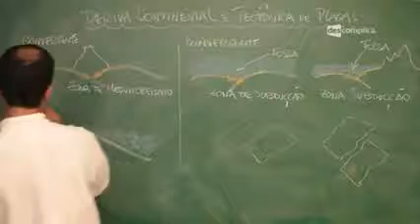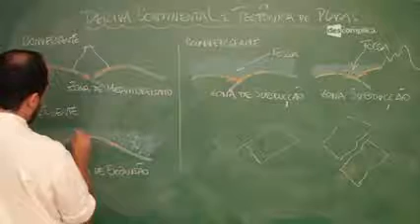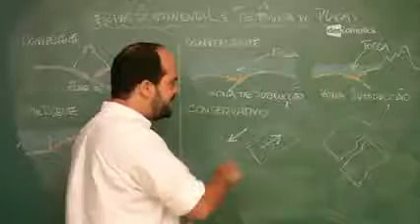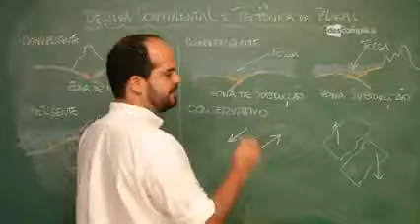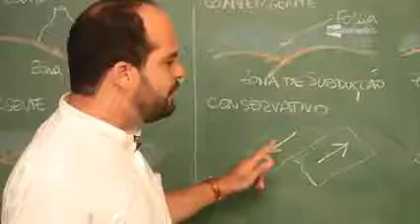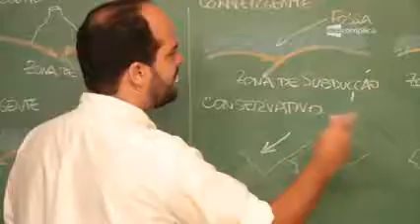9 Movimentos Divergentes e Conservativos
prof. Maurício Martins

Atualmente, o Descomplica tem um amplo portfólio:

Descomplica Vestibulares

Master OAB

Pós-Graduação

Concursos

Referências

(outras aulas de geografia)